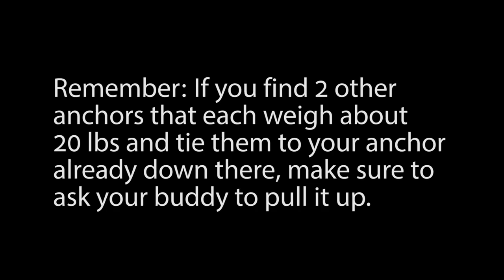Sharks, Flounder, and Anchor Recovery!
On this dive we shot a good mess of Flounder. Turns out a shark also wanted our Flounder, and followed us all the way up to the surface. We had our spearguns ready to fight it off though. On this dive we also had some funny things happen; like losing a lure to a fish and the getting it back!